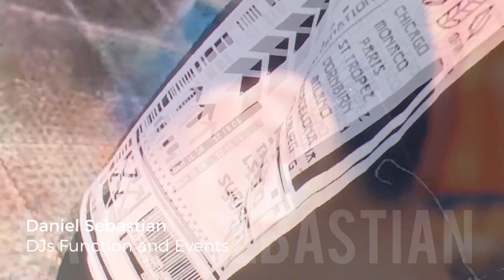Dont Stop. ATB. - Daniel Sebastian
Music Sounds Better
DJs Function and Events
Youtube.Com/c/danielsebastiandj